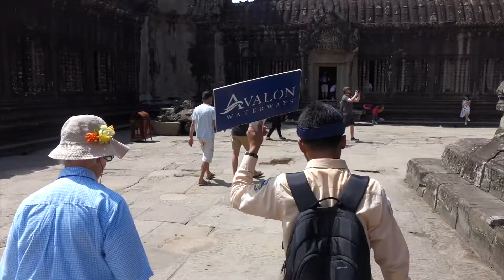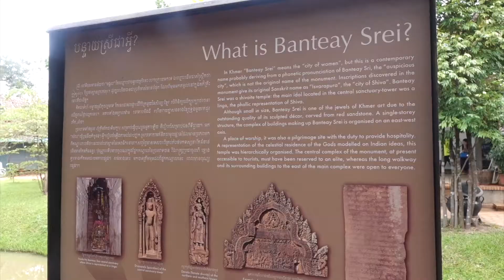Mekong River Cruise Episode 1: Three Days in Siem Reap, Cambodia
We had an amazing time on our first trip to Cambodia. We tried all kinds of new foods, toured temples, including Angkor Wat and relaxed in incredible accommodations. The time in Siem Reap precedes Avalon Waterways cruises southbound on the Mekong River on the cruise ship Avalon Siem Reap.

EPISODE 3: Sailing with Avalon Waterways